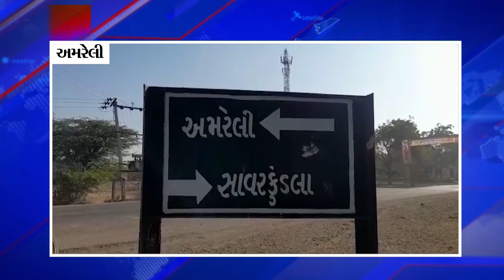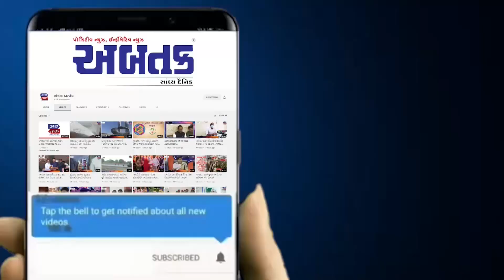અમરેલી: મોટા ગોખરવાળા ગામે વનરાજો એ 4 વાછરડાઓનું કર્યું મારણ